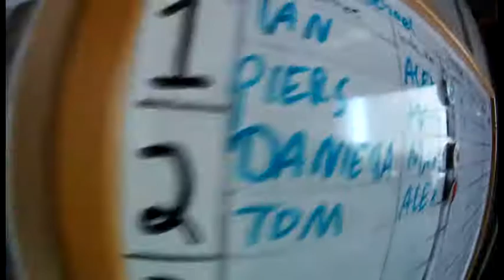4071 Daniella has a beautiful skydiving falling through the sky with Skydive Surfcity!